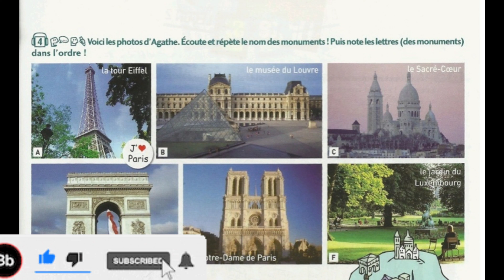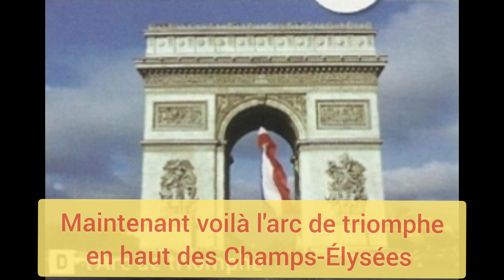amis et compagnie (1) page 41 question 4